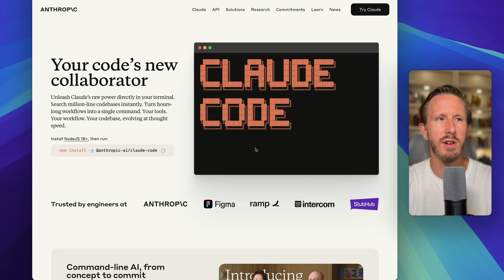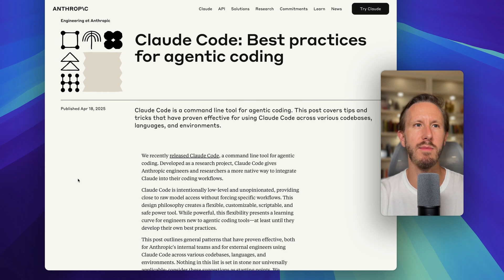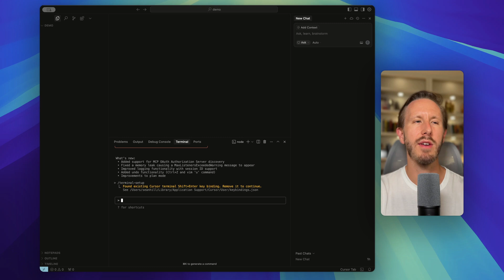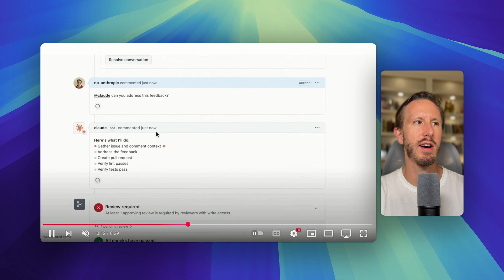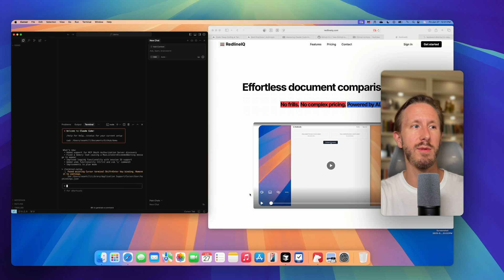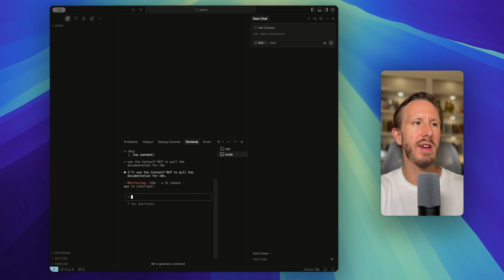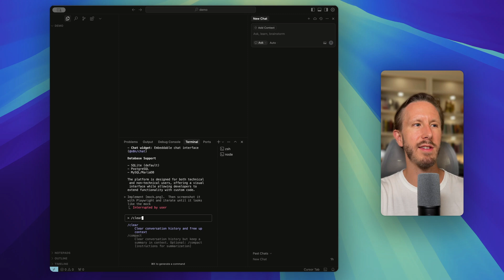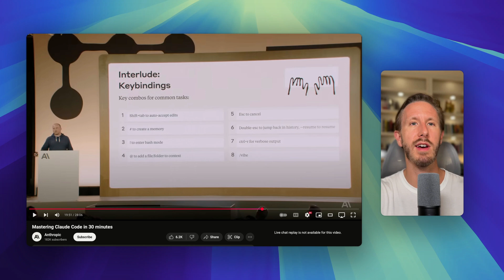Claude Code: Get Started in 15 Minutes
Quickly master Claude Code, the most powerful AI coding assistant on the market right now.  I'll show you all you need to get up and running, including all the best practices, tips, and tricks from top AI developers.

📋 **TIMESTAMPS**:
00:00 - Intro
00:30 - Getting Started
00:41 - Using with Cursor
01:43 - Initial Setup
03:35 - Best Practices
05:46 - Using with Github
08:00 - Using Images
09:05 - MCPs
13:47 - Other Useful Commands
15:00 - Next Steps & Free Resources

🛠️ **TOOLS MENTIONED**:  Claude Code, Sonnet 4, Opus 4, Cursor, Windsurf, VS Code, Github

🚀 **NEXT STEPS**:
If you want to add a stunning user interface to your Claude Code project, watch my in-depth tutorial on using v0 and Midjourney